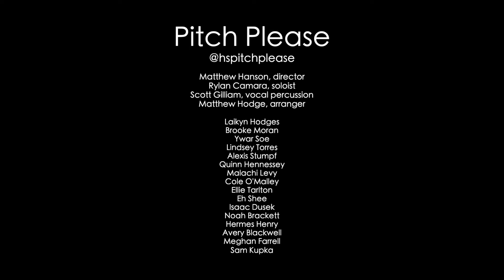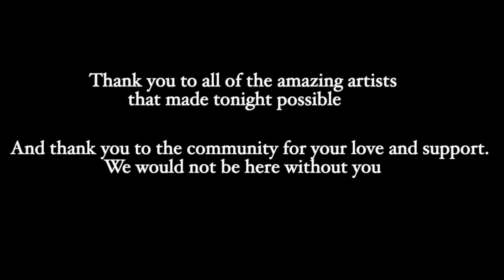More-Than-OneSong Showcase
Welcome to the More-Than-OneSong Showcase! One Song Productions is a highschool-led nonprofit theatre company focused on creating theatre opportunities for students in local schools. An amazing collection of artists have submitted videos of their work to inspire art in the midst of the pandemic. If you would like to help support OneSong please go to the link below and donate! Thank you for your love and support and thank you to all the amazing artists!